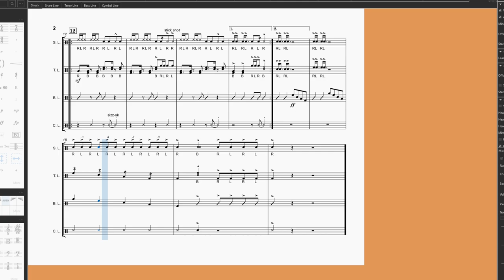Easy Hype Drumline Cadence "Shock"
Instrumentation:
- Snare Drum
- Tenor Drums (5)
- Bass Drums (5)
- Cymbals